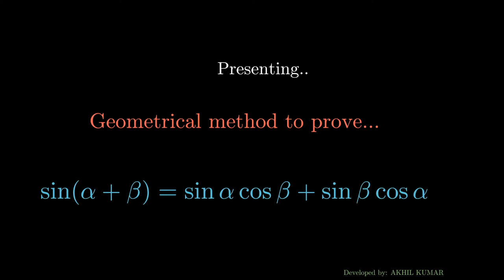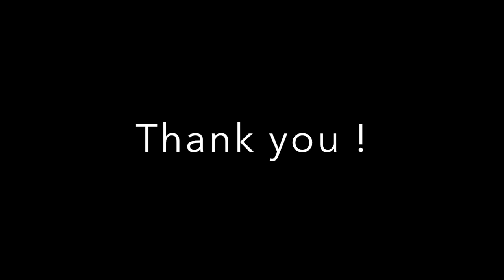From PYTHAGORAS to TRIGONOMETRY !!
The video modifies Chou pei suan ching proof of the Pythagorean theorem which employed four copies of a right triangle to proof addition formula for sine.